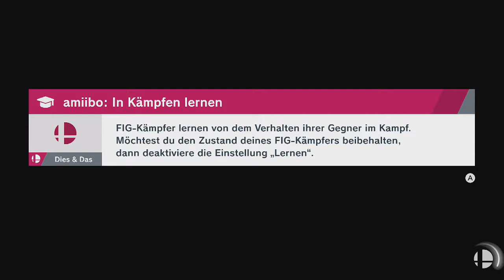Super Smash Bros. Ultimate - Ouendan-Cheergirls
Spieler: Bowser, Melinda, Melinda und Melinda